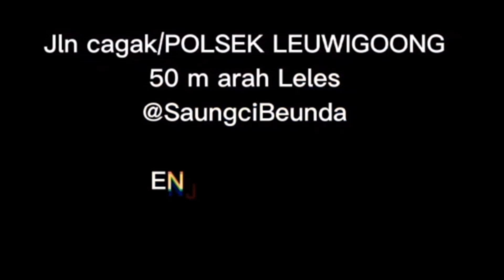ACARA PENTAS MULUDAN DI KAMPUNG KONDANG LEUWIGOONG GARUT ‼️ JILID 8